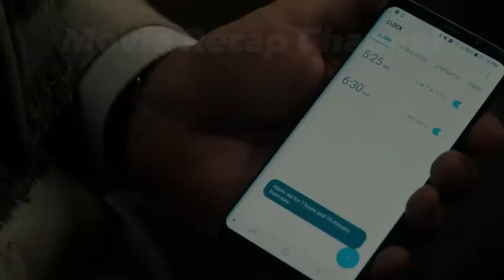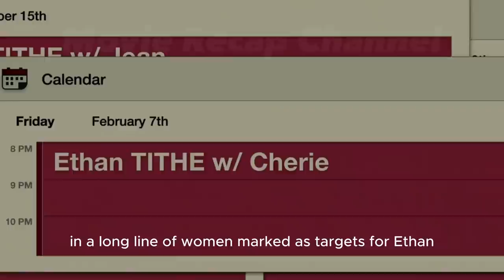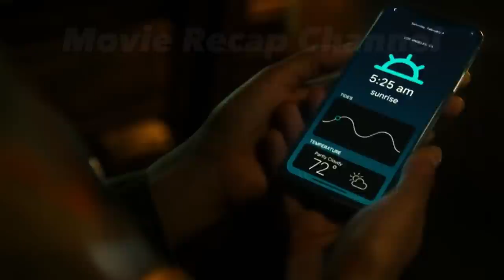Single mom Misleads Predator with Unexpected Tools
Warning: Spoiler Alert! This is not a substitute for watching a movie.
Cherie, a single mother, attends a dinner organized for work reasons by her boss. There, she meets Ethan, a young man who exceeds her expectations and makes the girl fall in love. However, at the end of the evening, he reveals his true nature to her: Ethan is, in fact, a sadistic hunter determined to assassinate her at all costs.